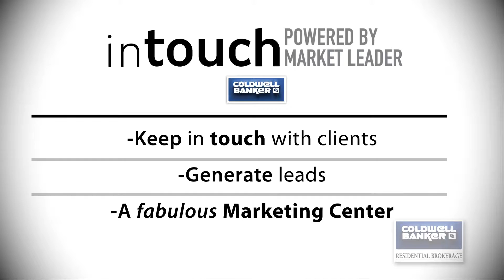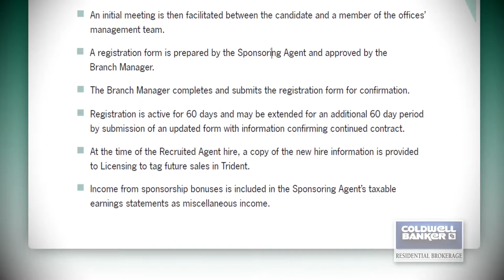Jeanne Rutigliano Video Profile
We would like to introduce Jeanne Rutigliano of the Coldwell Banker Residential Brokerage Office in Essex, CT.